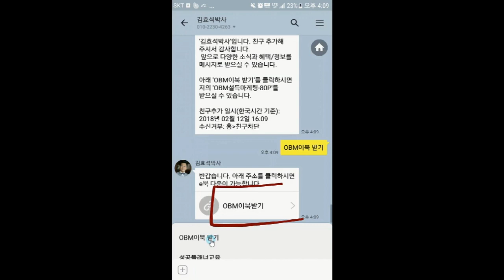당신이 모르는 지인거절 극복 방법 갑질영업 김효석 박사 스피치 즉문즉설